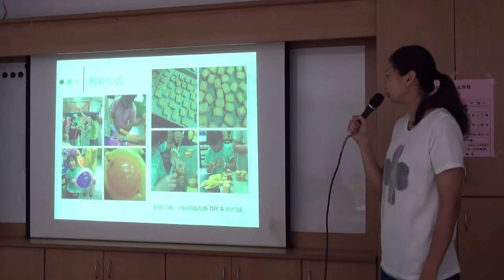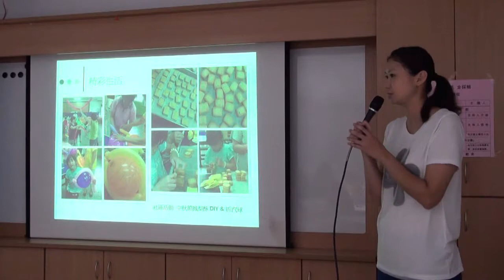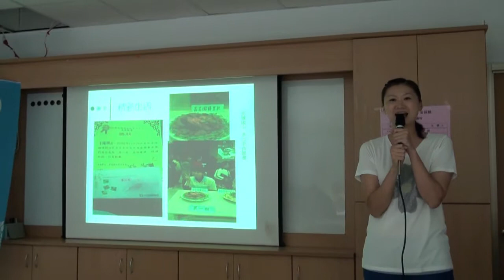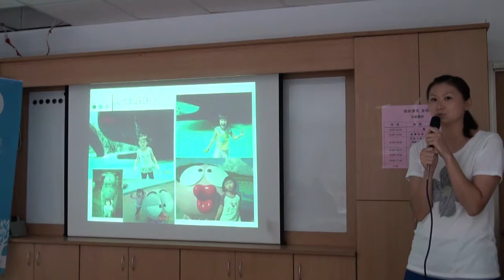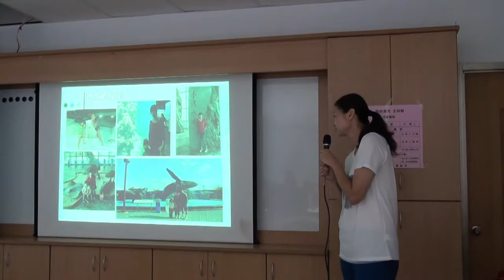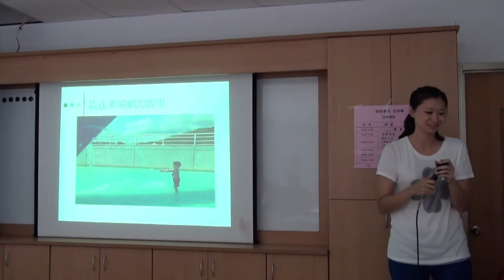屏東車城DOC_說得漂亮 金採輯/精彩生活